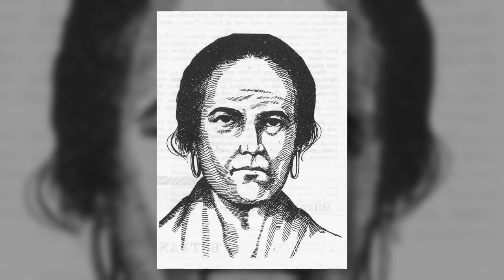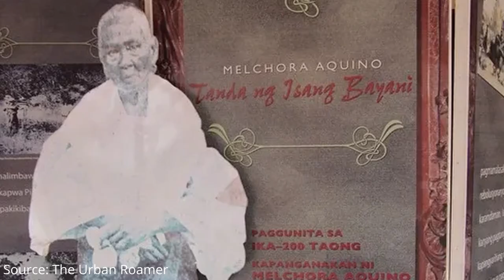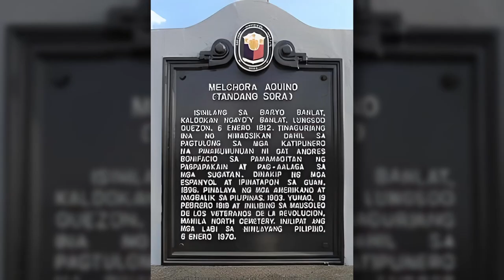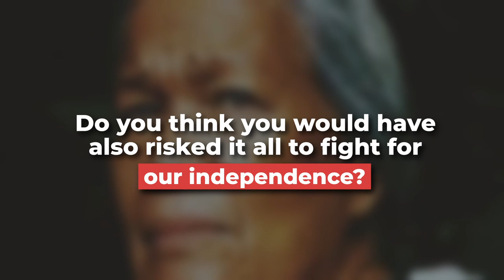The Mother of Philippine Independence: The Life and Legacy of Tandang Sora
Melchora Aquino, more well-known as Tandang Sora, was a fierce Filipina who let neither being a female nor her advanced age stop her from joining the revolution, helping the Katipunan and fighting for freedom.

Today, we remember Tandang Sora as one of the heroes that fought for our hard-earned independence. Her story shows us that there are many ways to be revolutionary. The simple act of being compassionate and helping each other out can indeed change the world.

Justice knows no age, gender, or social status. All of us can take inspiration from Tandang Sora and learn to be open to new ideas no matter where we are in life! If you were in Tandang Sora’s shoes back then, do you think you would have also risked it all to fight for our independence?

Sources

FilipiKnow. “5 Surprising Facts About Melchora Aquino - FilipiKnow.” FilipiKnow, 29 Apr. 2022,

Language Arts for the Filipino Learners: An Integrated Language and Reading Work-a-Text for Grade Four. Vol. 1, Rex Bookstore, Inc., 1994.

“The Tandang Sora Bicentennial | GOVPH.” Official Gazette of the Republic of the Philippines,